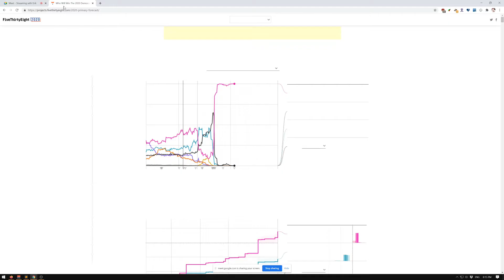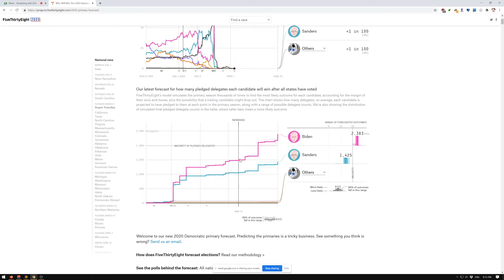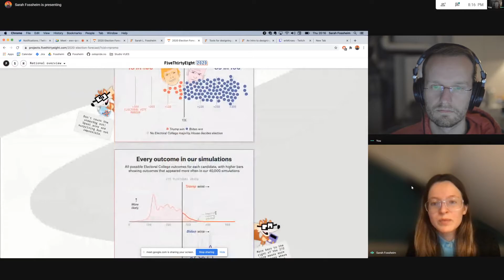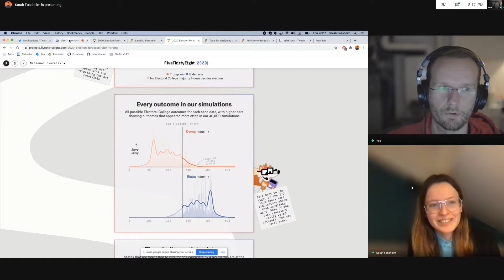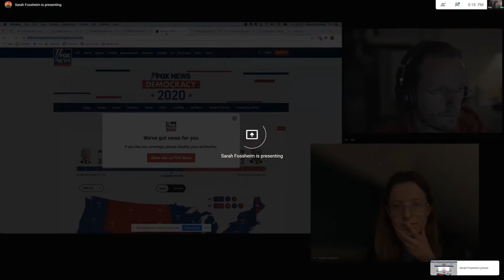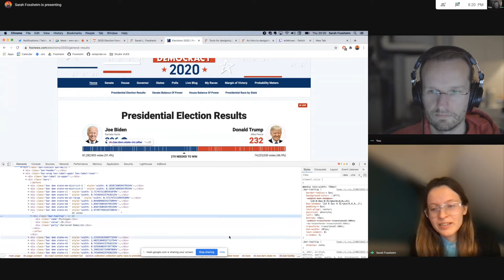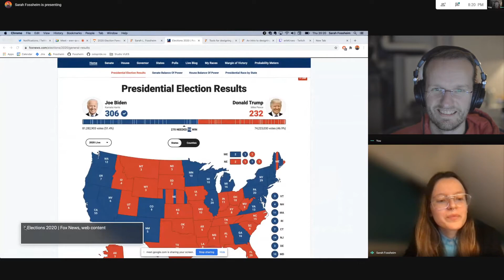Chatting with Sarah Fossheim